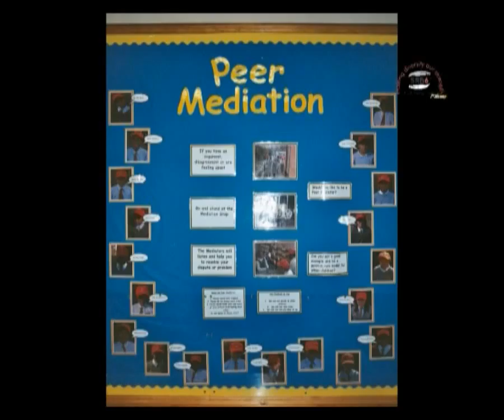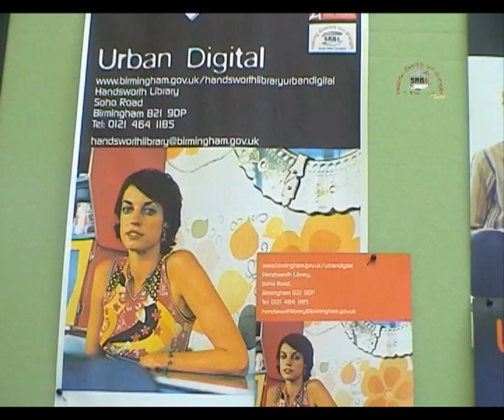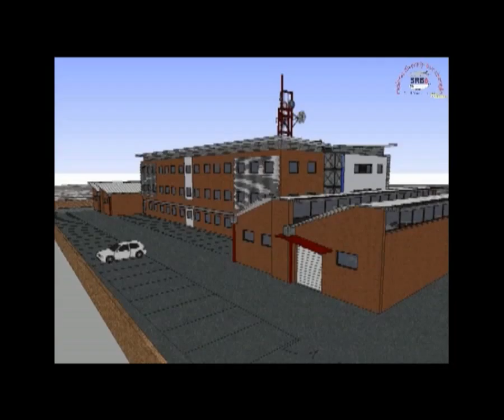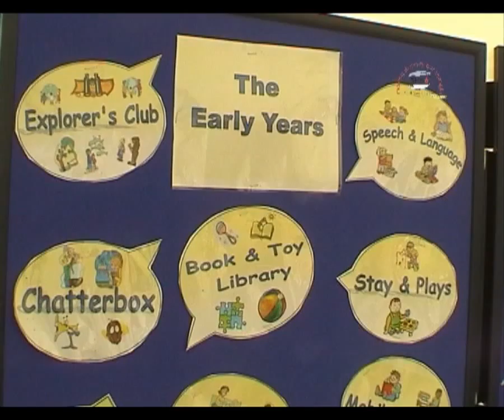SRB6 BCC Employment & Training.mov